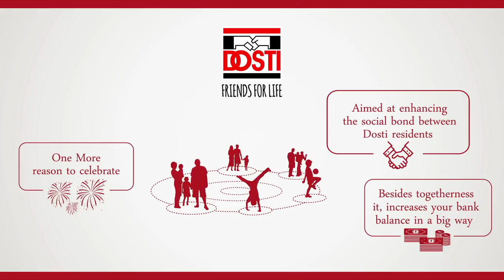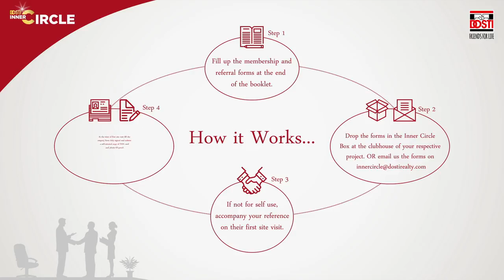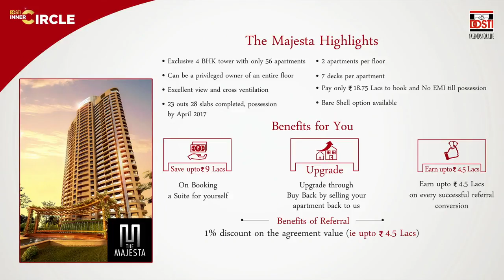DOSTI INNER CIRCLE